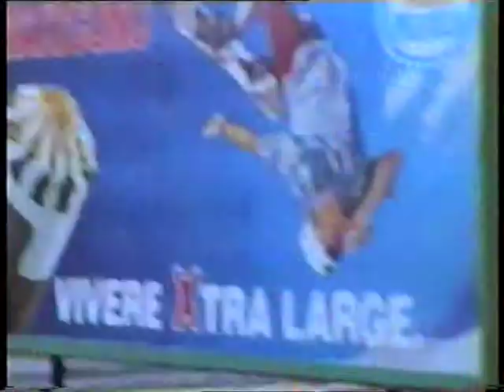fin.ANCONA SAVOIA 1997 10.mpg